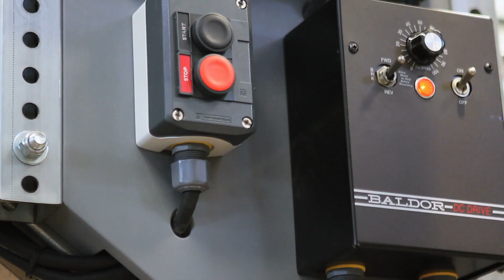Chris Burden: Metropolis II | Gagosian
A look at Chris Burden's kinetic sculpture, filmed in 2011 at the artist's studio in Topanga, CA.
Directed by Henry Joost & Ariel Schulman
(Video courtesy of CB Studio)